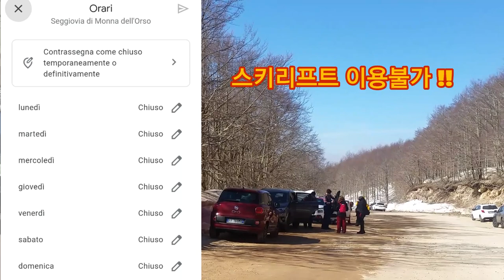🇮🇹1억을 줘도 못타는 이탈리아 스키리프트장 캠핑카로 방문하기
캠핑카타고 이탈리아 스키장방문.코비드로 스키리프트도 폐쇄